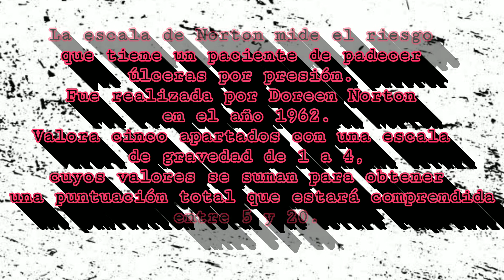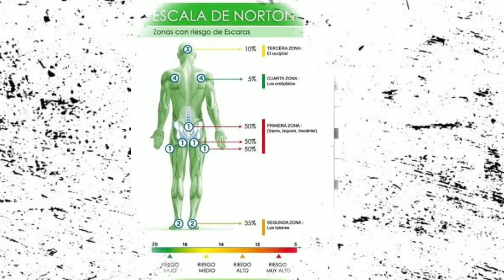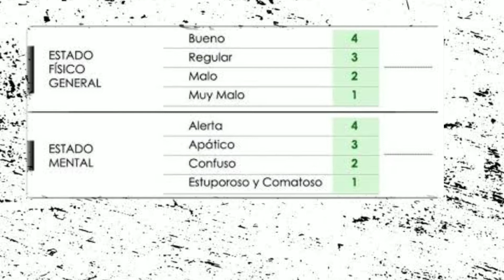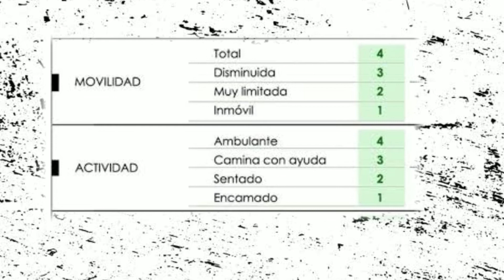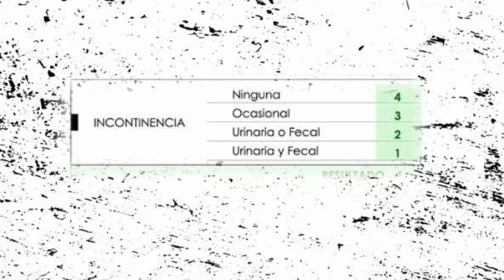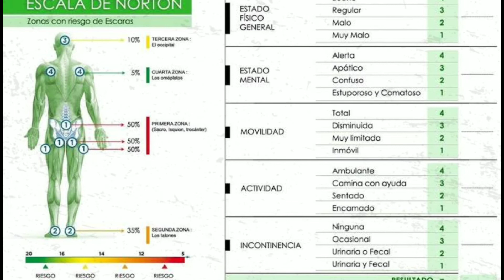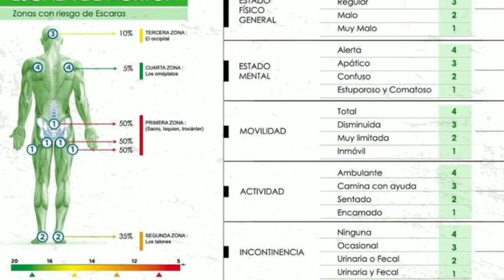ESCALA DE NORTON EXPLICACIÓN Y VALORACIÓN